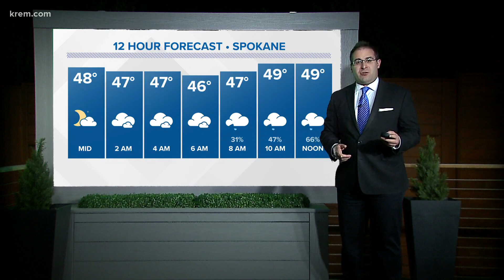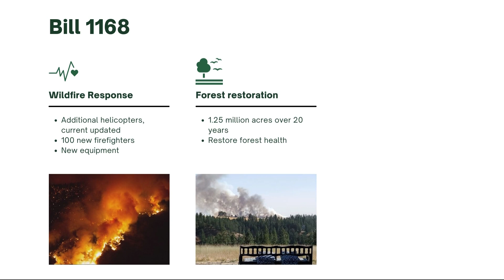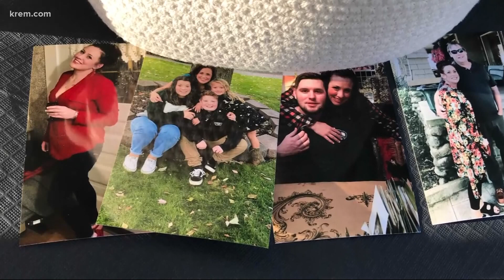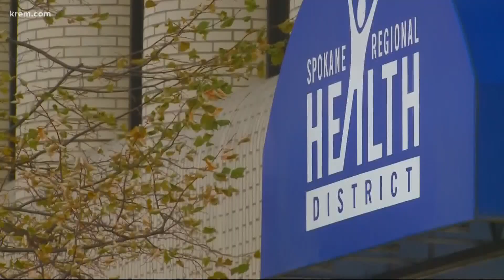$125 million wildfire bill heads to Inslee's desk and other top stories at 11 p.m.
Top headlines from the Inland Northwest on April 23, 2021 at 11 p.m.